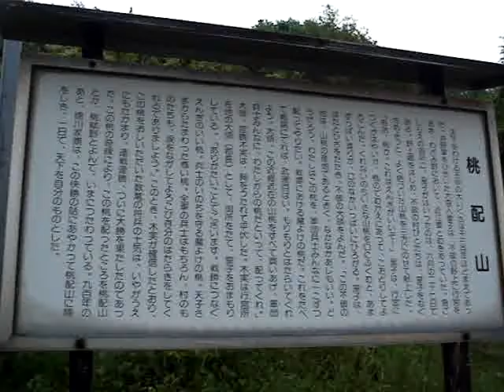2008.5.1GW 岐阜県関ヶ原合戦地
落武者の霊とか見たらどうしようとか思ってました。